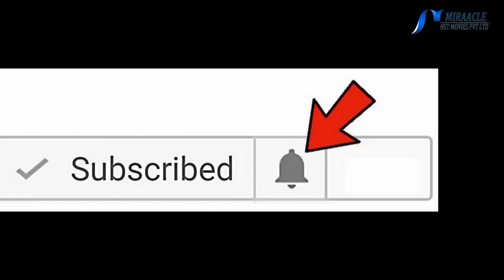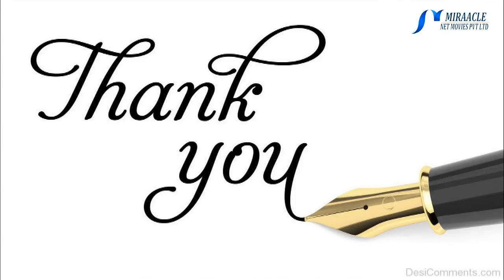அரைமணி நேரத்தில் உங்களை கலராக்கும் அரிசிமாவும் தயிரும்..!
nature beauty care tips